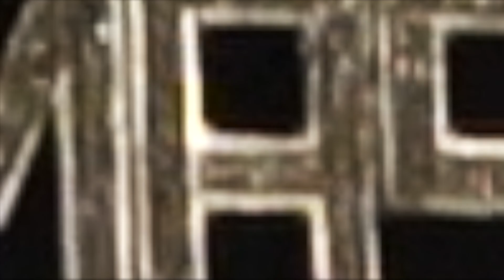Peso Peso "Hardest Ese Eva" [Challenge By Mas Chamberlain]